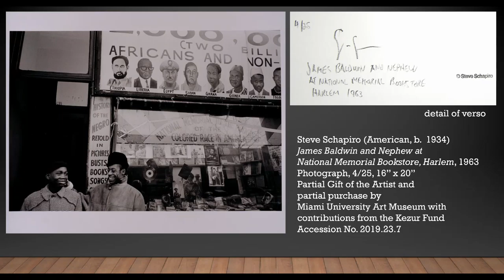Collections Connection :: Episode 4 :: James Baldwin & Nephew by Steve Schapiro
Join Miami University Art Museum Collections Manager and Registrar, Laura Stewart as she spotlights works from our permanent collection.

Steve Schapiro (American, b. 1934)
James Baldwin and Nephew at National Memorial Bookstore, Harlem,1963
Photograph, 4/25, 16” x 20”
Partial Gift of the Artist and partial purchase by Miami University Art Museum with contributions from the Kezur Fund
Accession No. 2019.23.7